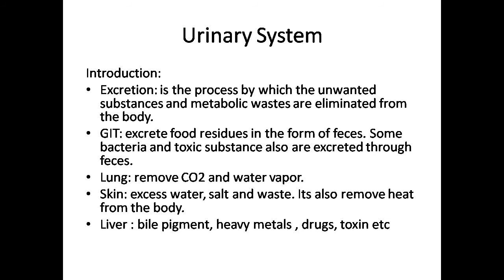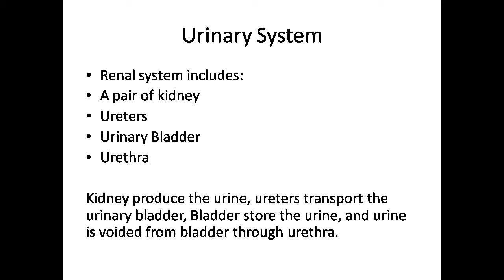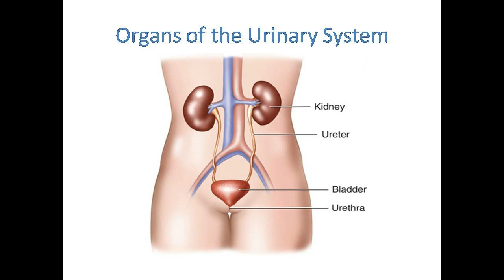introduction of urinary system.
urinary system
is the system of the human body which is responsible for the elimination or excretion of nitrogenous waste and excess  amount of water from the human body

Excretion
is the process by which the unwanted substances and metabolic waste are removed from the body
urinary system is consist of a pair kidney , a pair ureter, urinary bladder and urethra.